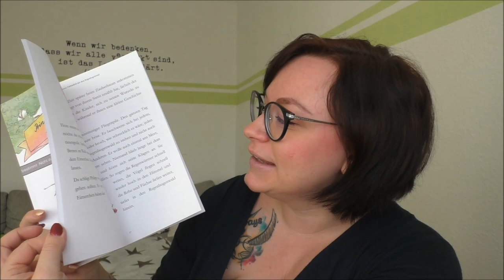5 Tipps Kinder beruhigen & entspannen | Quick Tipps | Frau Farbenfroh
5 Tipps wie ihr eure Kinder beruhigen und entspannen könnt.

Wenn ihr uns etwas zuschicken möchtet, dann bitte an diese Adresse:

Julia Ressel
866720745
Packstation 113
02906 Niesky